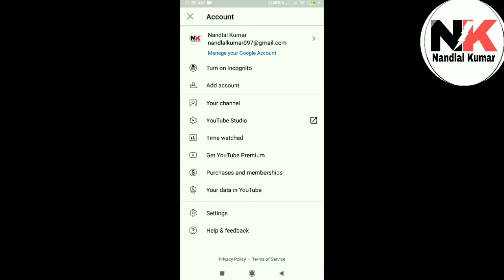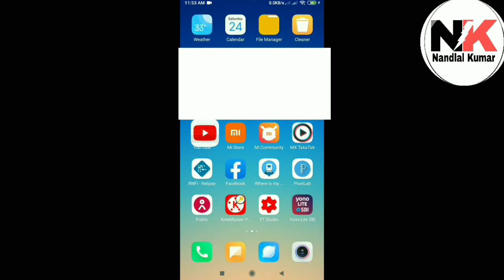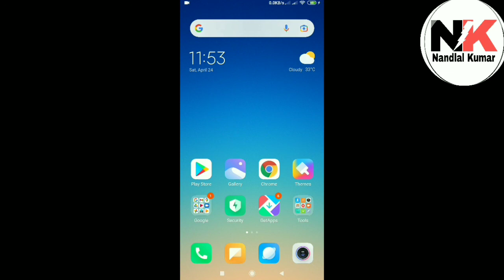How To Create Playlist On YouTube || YouTube Playlist Settings 2021 || YouTube Playlist Kaise Banaye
CAMERA 🎥📸 Canon 200D Mark 2
TRIPOD FOR MOBILE

Nandlal Kumar
From:-Godda Jharkhand ( India )